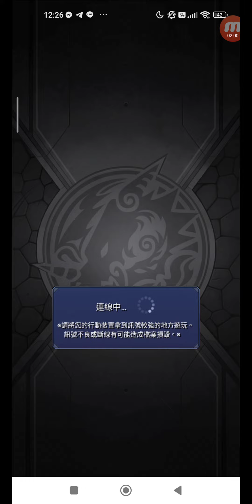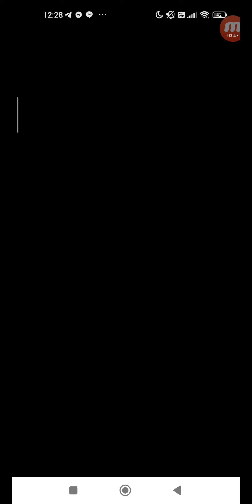怪物彈珠 #1803 活動冒險 追憶書庫 戈爾貢的呪樹 極 單人 + 究極 單人